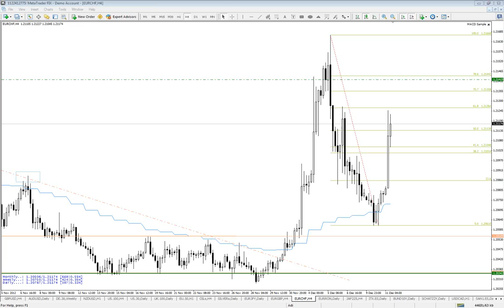Closing Bell 11.12.2012